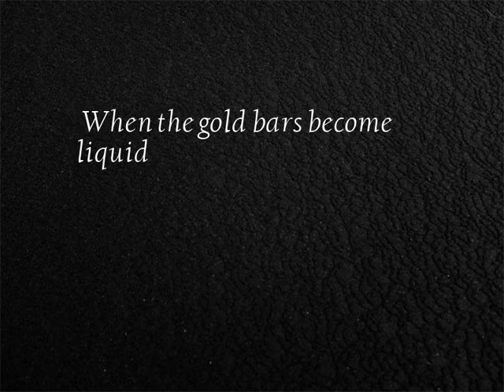Science and technology - series video No.7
8 Science and technology short video collection...
1. The underground nuclear explosion is powerful!
2. Is the meat burnt with a candle called "wax meat"?
3. When the gold bars become liquid
4. I am not afraid of getting up with this bed.
5. Clips that are uncompromising, simply toxic
6. The integration of human technology and nature?
7. Fruit can charge the tablet, it is losing
8. Height of the projector